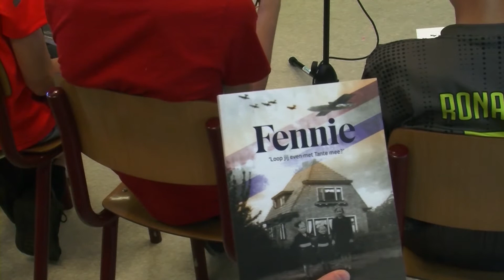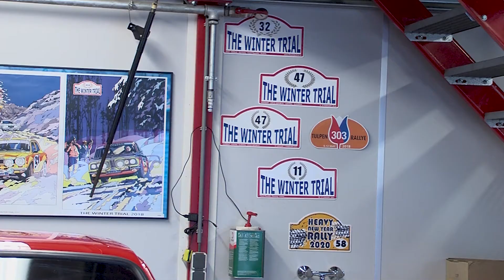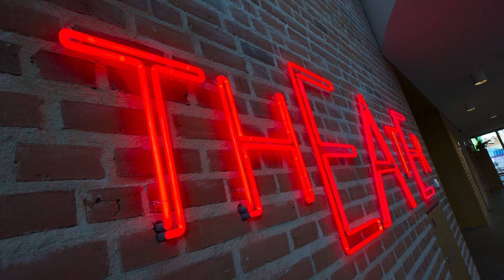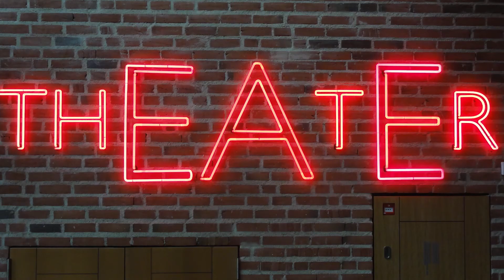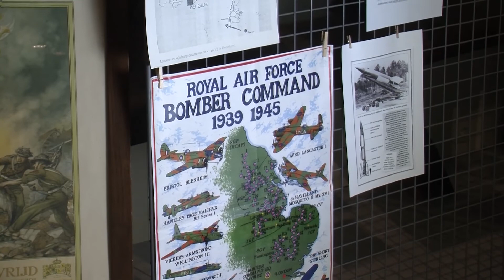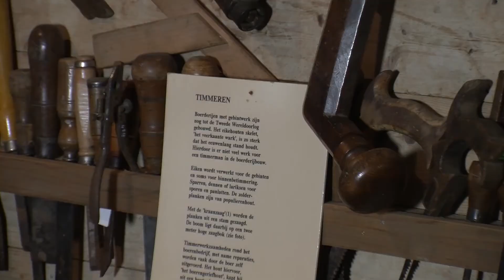HOi journaal 25-06-2021